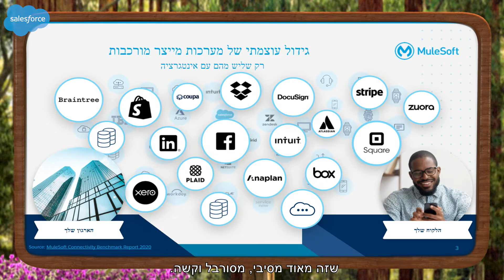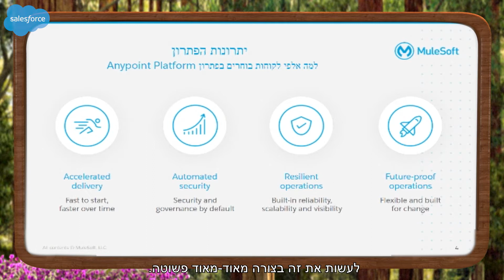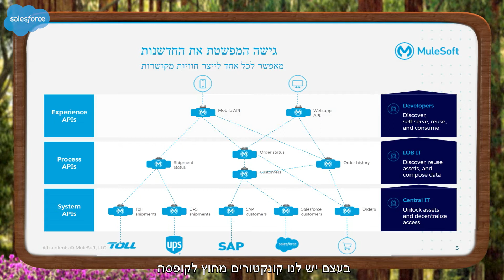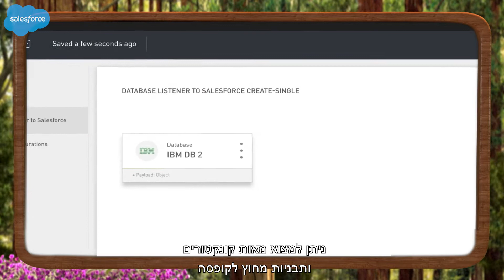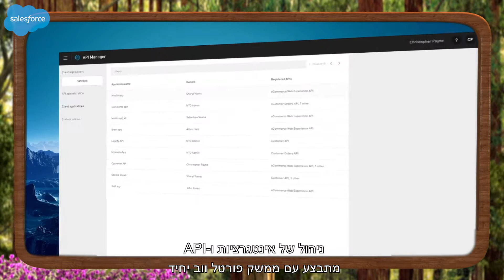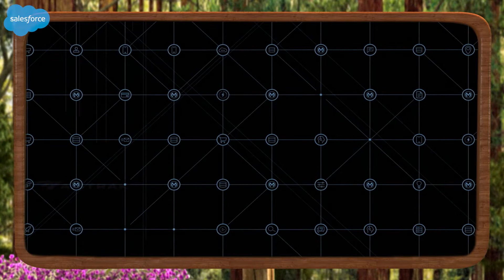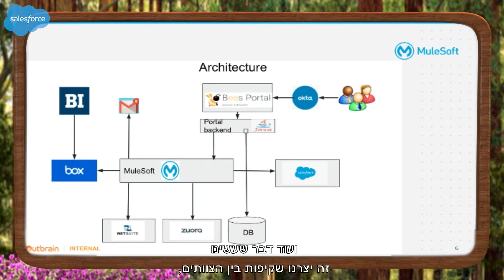SFLive: Israel 2021 | Mulesoft | Accelerate Integration: Build APIs Seamlessly Using MuleSoft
Driving Business Growth Requires Integrated Data: A Single View is Needed Across ERP, OMS, and Data from Acquired Organizations - But why should this connected experience so hard to achieve? Mulesoft and Salesforce to the Rescue! Join us in this facinating session to see how you can build full API lifecycles on one platform , integrate Mulesoft for common use cases, and see our joint product innovation in-action.